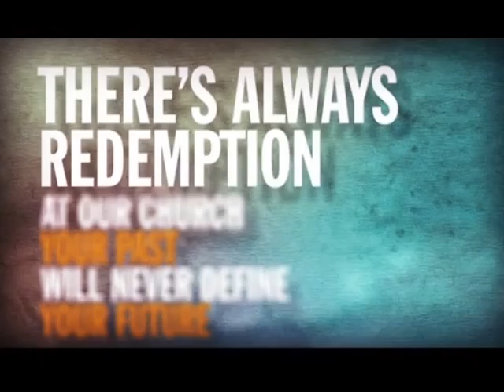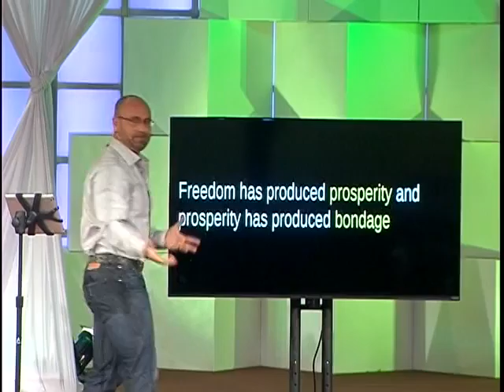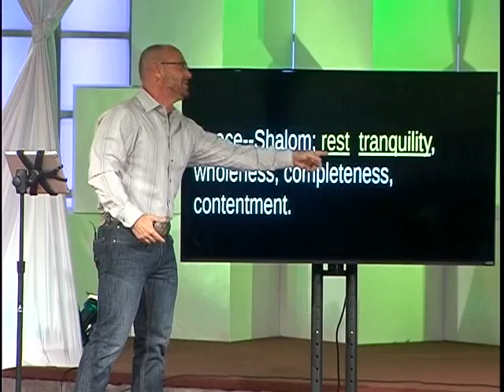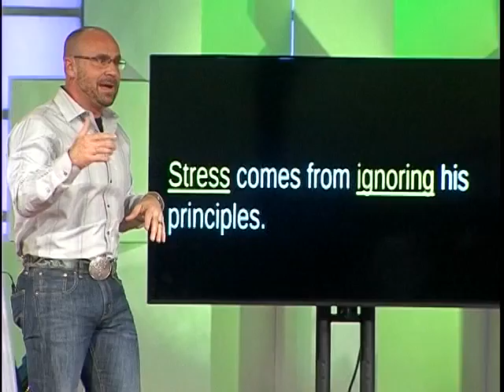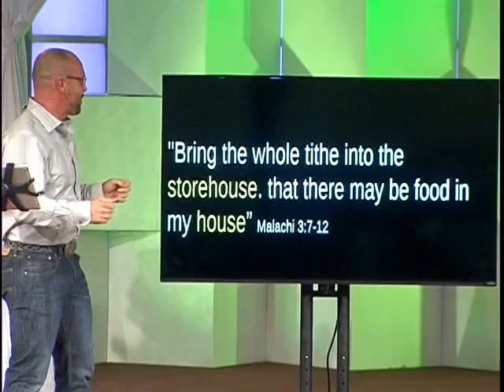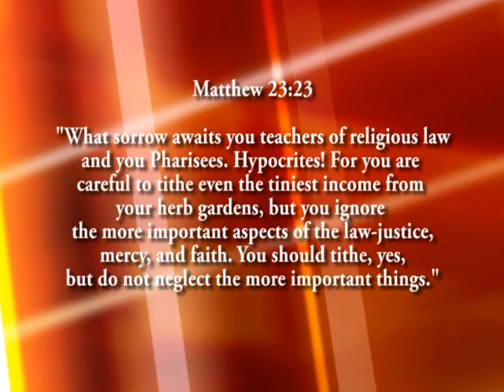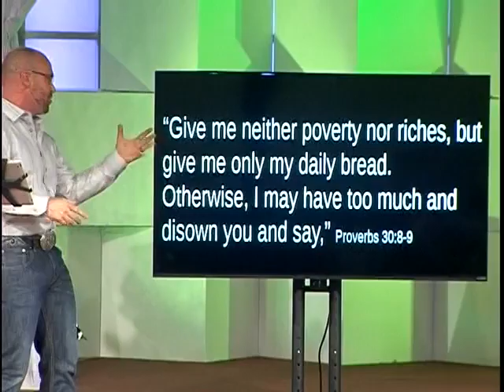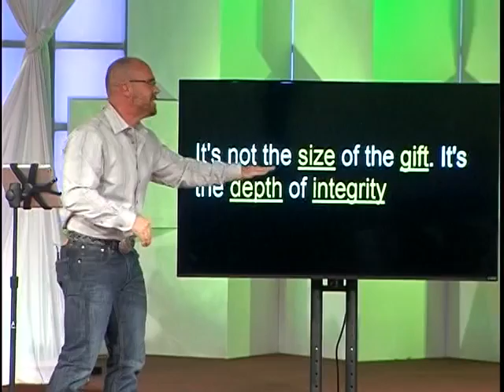Hope Alive (One) Ministry14B023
This program was created by an AOC community producer and premiered on AOC on Sunday, Dec. 28 at 9 a.m. on AOC 2. AOC Community Media is Lafayette, Louisiana's premier media center with television channels on Cox Communications 15 and 16 (AOC 1) or LUS Fiber 3 and 4 (AOC 2).

Program description (provided by producer): financial peace on earth (part2)